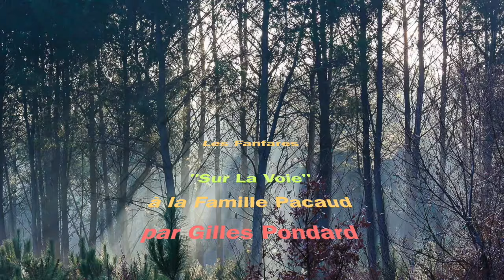Saison de Vénerie 2023-2024. 1ère partie : 2023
Quelques images de vénerie 2023, accompagnées de 2 fanfares et plus...